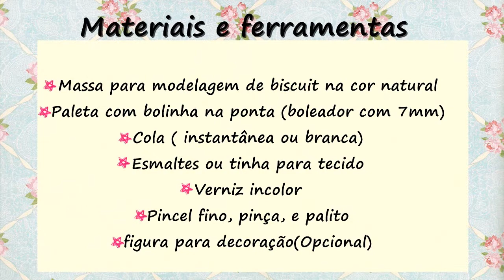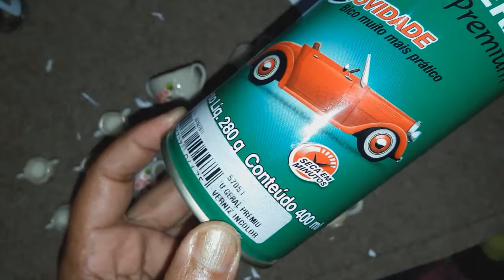Cozinha da Barbie MOLHEIRA COM PRATINHO EM PORCELANA FRIA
Então,